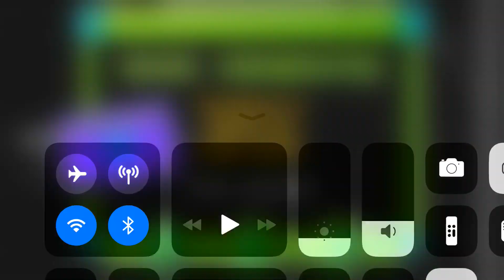Ya volví y necesito vuestra ayuda (leer desc) | I’m back and I need help from two of you (read desc)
Wow el título llegó a lo justo
Pero a lo que vamos, estoy haciendo un nivel con temática de roimousti y necesito ayuda para convertirlo en collab ya que (soy flojo) no puedo terminarlo yo solo :c
Así que algo de ayuda vendría genial!
Requisitos: tener discord, saber decorar como roimousti o al menos intentarlo y por último estar suscrito alv
English:
Wow the title reached just in the limit.
But let’s get to the point, I’m making a roimousti themed level but (I’m lazy xD) I just can’t finish it by myself so I would like to get some help to turn it into a collab...
So if you can help, I’ll be very grateful!

Ye🆎🅾️ℹ️ℹ️ℹ️ℹ️ℹ️ℹ️ℹ️